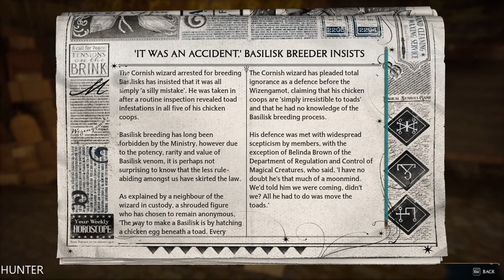HOGWARTS LEGACY Gameplay Walkthrough Part 37 LETS PLAY (1080p60FPS)